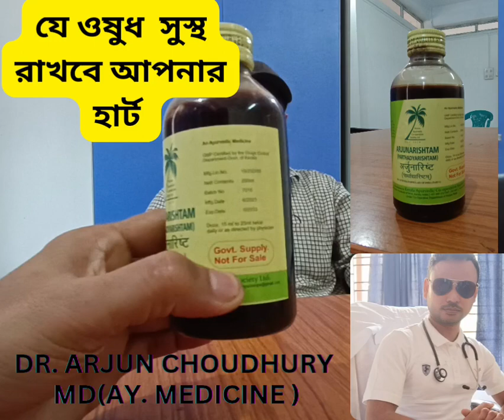HOW TO KEEP YOUR HEART HEALTH ❤️